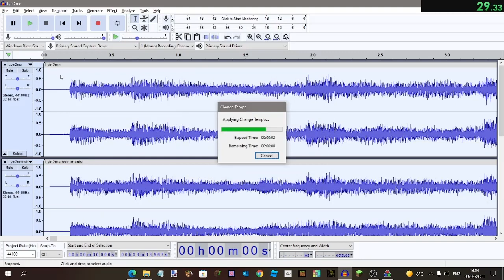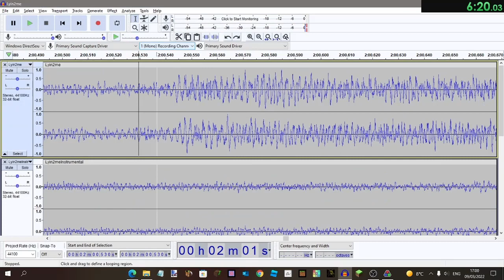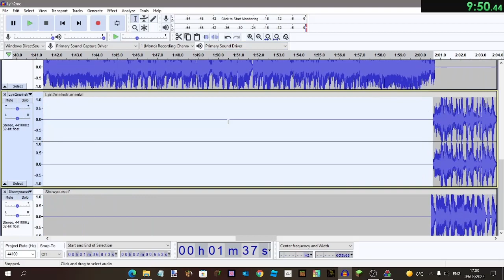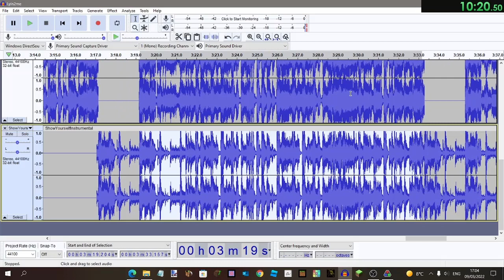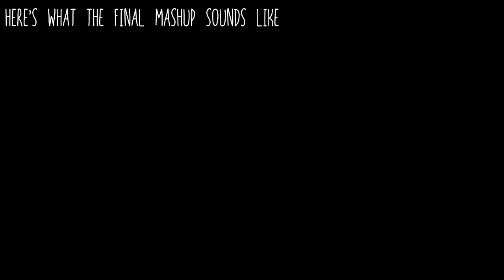Speedrun | Making mashup of Lyin' 2 me and Show yourself (10:39:09, WR, No cuts) | 95bro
I don't think there's anyone that has done it quicker, but if you want to try beat my score you can have a go!